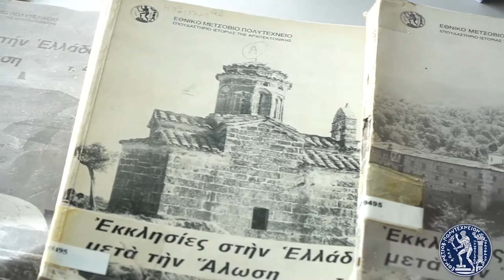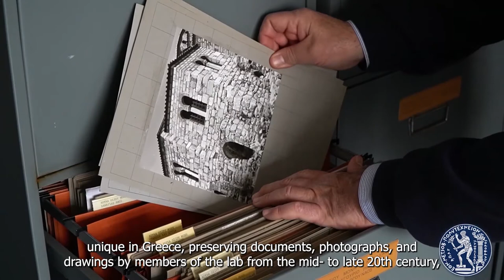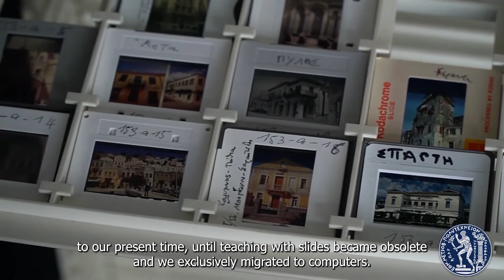History and Theory of Architecture Laboratory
Prof. Panayotis Tournikiotis presents History and Theory of Architecture Laboratory